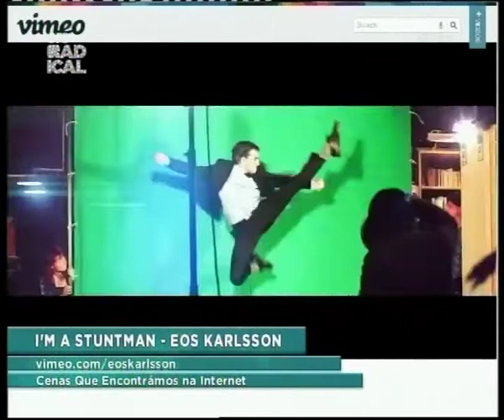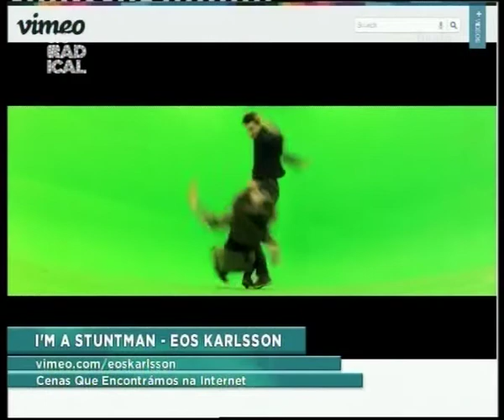13 01 04 Cenas que encontrámos na internet